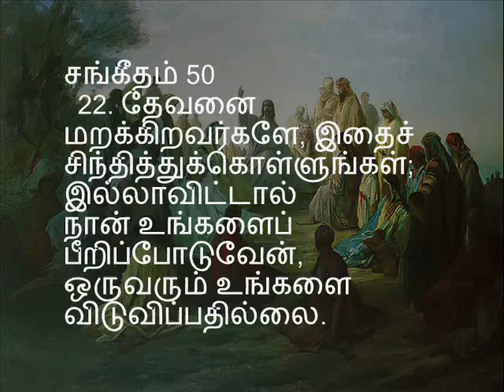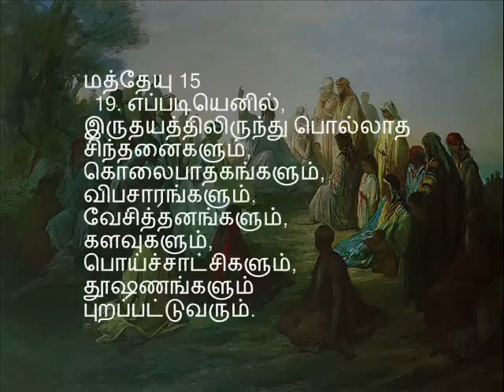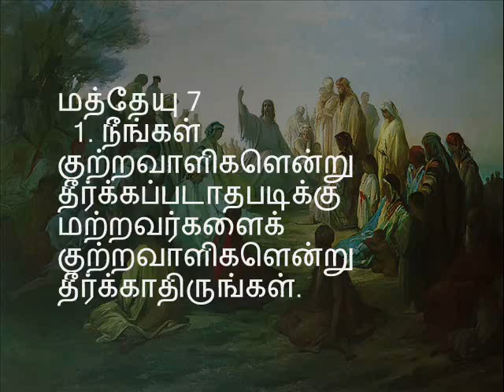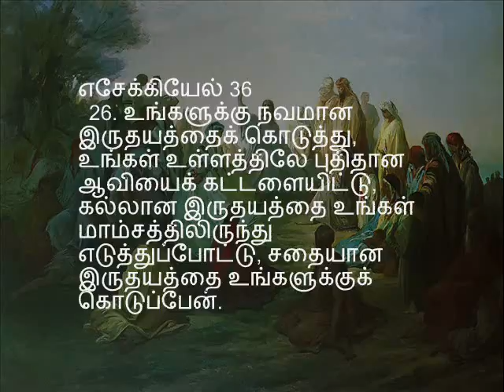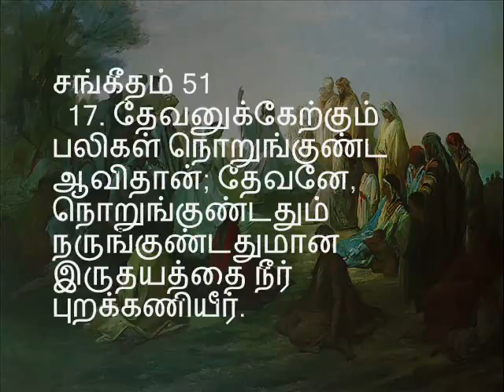The Sermon on the Mount-Tamil 06/25